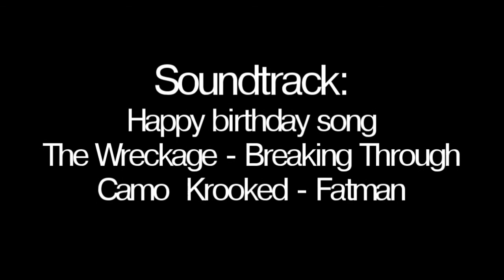Adult babies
Nem and me made a birthday duo.